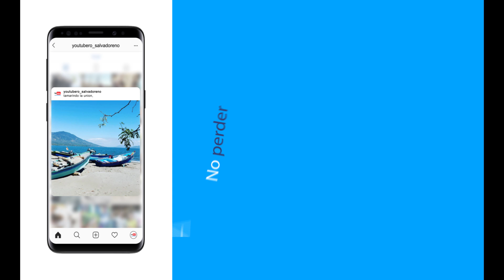Ya casi lista la carreta | El pata de chucho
Ya casi lista la carreta de William el hijo de Ana la vendedora de tomates  | El pata de chucho